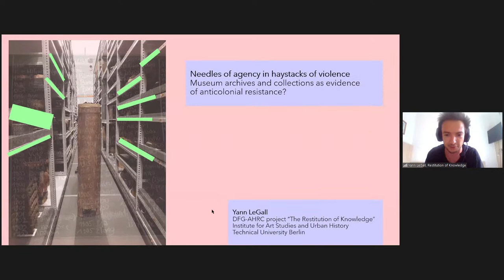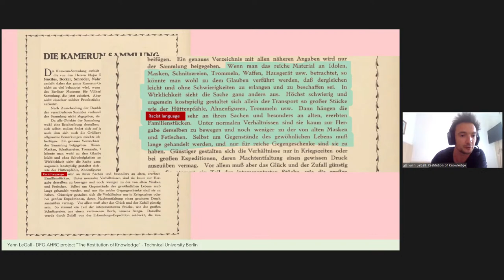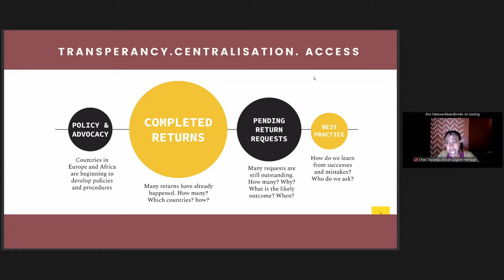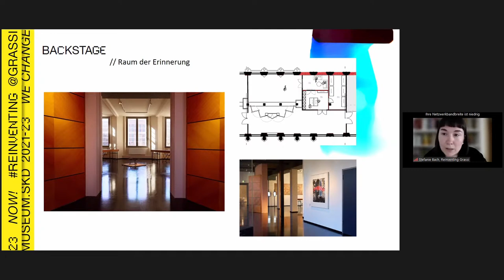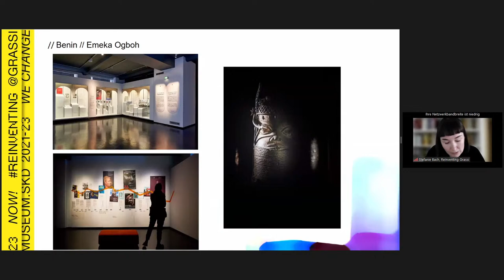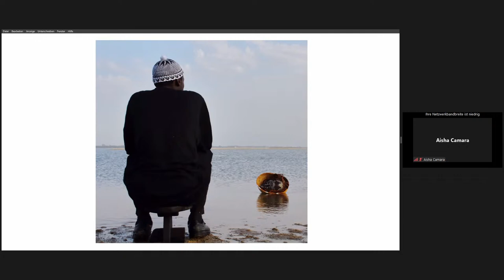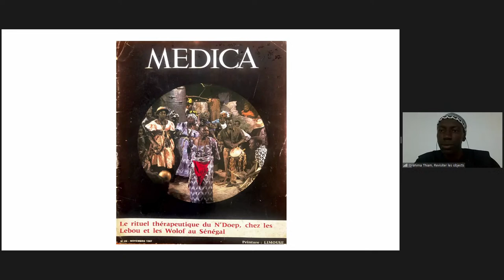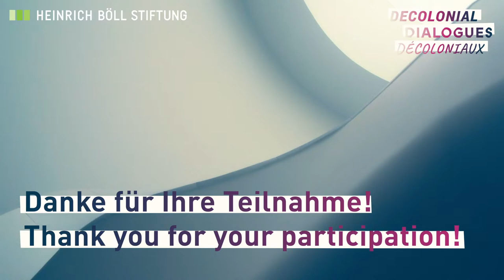Erzählungen der Objekte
Wichtiger Kristallisationspunkt für die Beschäftigung mit dem kolonialen Erbe sind die zahllosen Objekte aus kolonialen Zusammenhängen in europäischen Museen. Die langjährigen Rückgabeforderungen der Herkunftsländer wurden und werden in Europa zumeist ignoriert oder aktiv abgewehrt. Aber der Druck wächst; erste Rückgaben sind zu verzeichnen. Viele Museen in Europa befassen sich inzwischen selbstkritisch mit ihrem kolonialen Kern und suchen nach postkolonialer Identität.

Die beginnenden Gespräche über koloniale Sammlungsgüter und museale Praktiken eröffnen ein tieferes Verständnis der Folgen kolonialer Gewalt für die Ursprungsgesellschaften durch Auslöschung ihrer kulturellen, spirituellen und religiösen Identität. In Europa zeigt sich die koloniale Dimension der Sammlungspraktiken durch kontextverfremdende, musealisierte Präsentation, mit der die Unterwerfung „der Anderen“ symbolisch inszeniert wird.

Wie kann aus den objektbezogenen Dialogen eine andere Beziehungsethik erwachsen, die die bedingungslose, permanente Übertragung der Eigentumsrechte an die Ursprungsgesellschaften nicht als Schlussstrich, sondern als Anfang einer neuen Kooperationskultur versteht?

Mit
- Stefanie Bach, Kuratorin für Global Art History, GRASSI Museum für Völkerkunde, Leipzig
- Dr. Mahret Kupka, Kunstwissenschaftlerin / Kuratorin, Museum für Angewandte Kunst, Frankfurt a. M.
- Dr. Yann LeGall, Projektleitung "The restitution of knowledge: artefacts as archives in the (post)colonial museum", TU Berlin
- Chao Tayiana, Historikerin und Expertin für digitales Erbe, Gründerin "Open Restitution Africa", Nairobi
- Ibrahima Thiam, Kunstfotograf, Dakar

Moderation: Aisha Camara